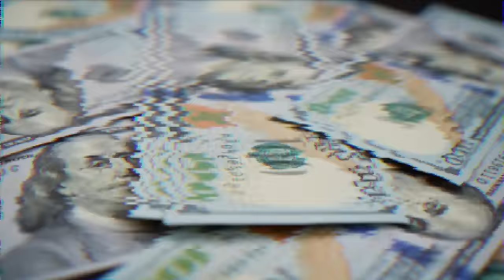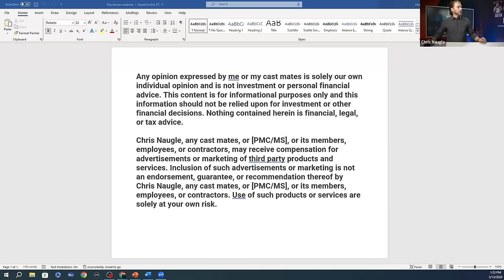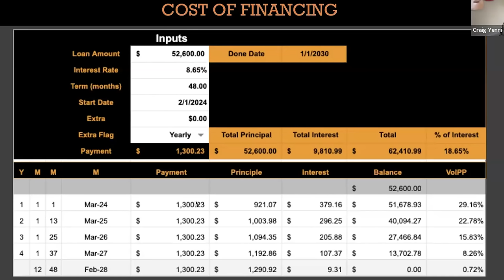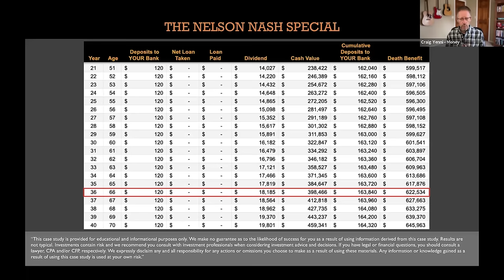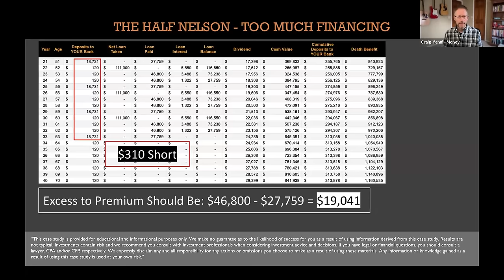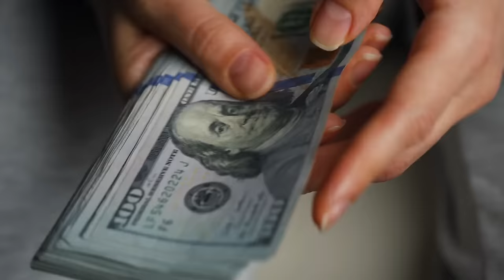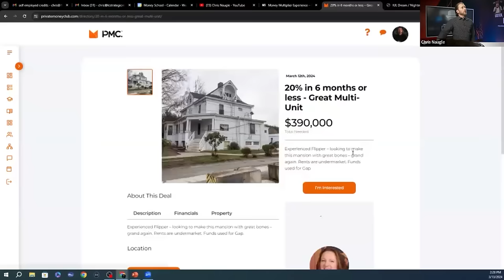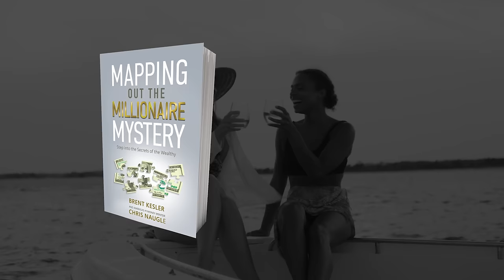Infinite Banking For Businesses | Financing Equipment & More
On todays Wealth Webinar Chris Naugle and Craig Yenni explain how to finance equipment and other things for your business by becoming your own bank using the Infinite Banking Concept. Craig shows some examples of using a policy to fund the purchase of junk removal trucks for a business. He shows spreadsheets with the data and explains how many trucks can be purchased with a certain amount of money in the policy. Chris also brings on Josh Zieglowsky to talk about a self employed credit program. He gives the details about the program and how to find out if you qualify.